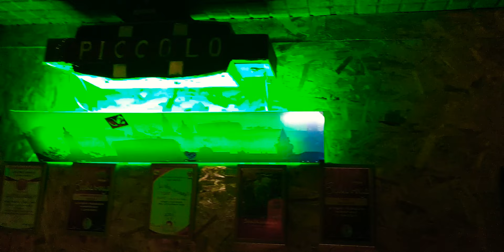drum cover by Mate dubiozakolektiv -budjav lebac